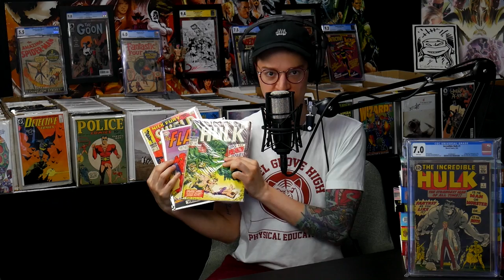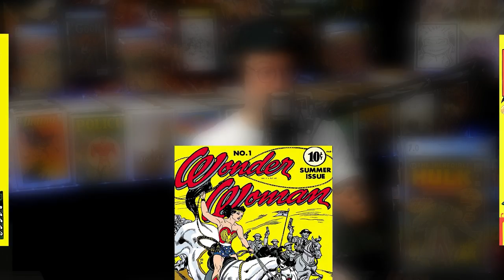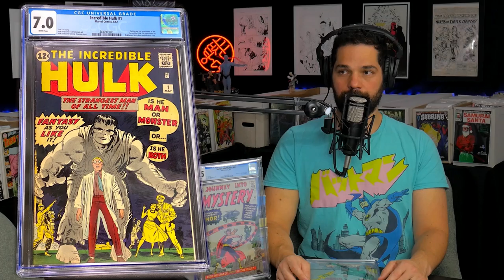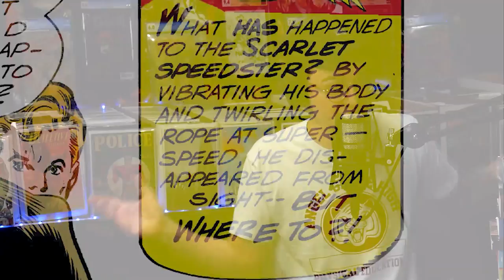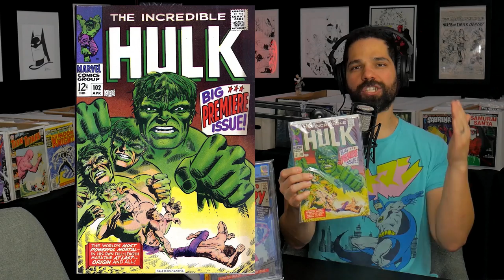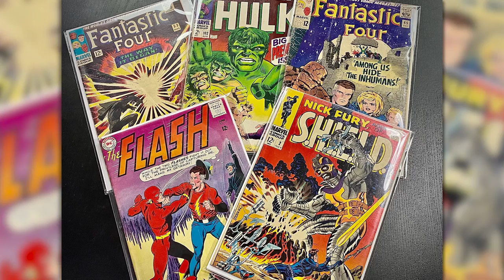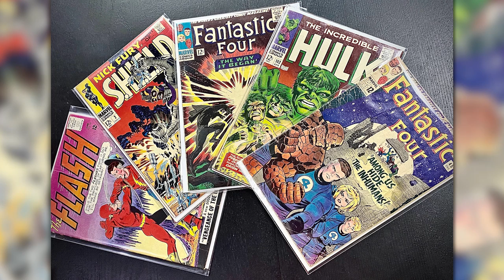History of The Silver Age of Comics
Today on Variant, ComicTom and Jeff the Golden Age Guru return to break down the History of the Silver Age of Comics, including the Emergence of Stan Lee and Jack Kirby, and the birth of Marvel Comics!